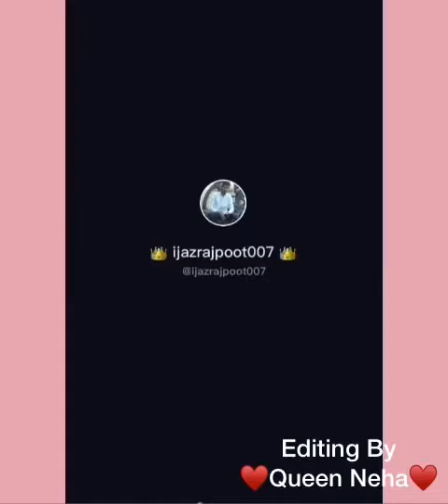4 Din Sady Naal Phir Kar | Tiktok Attitude Don Stutas 2020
Aashiqui❤️
Neha ❤️